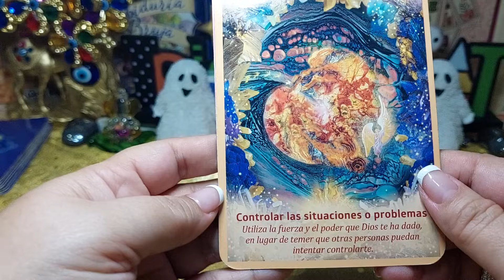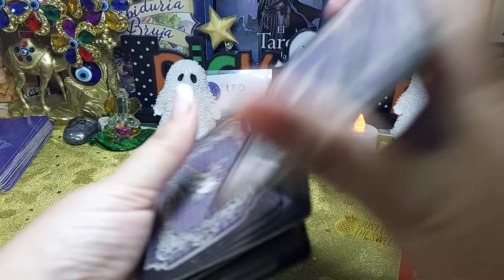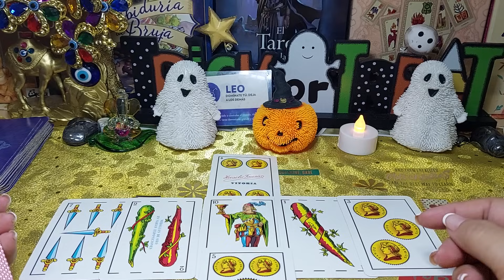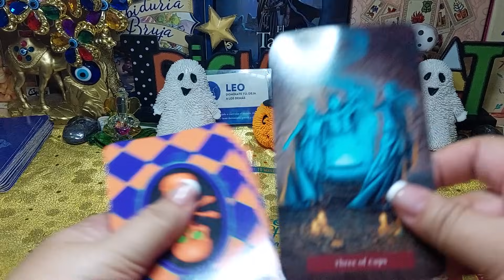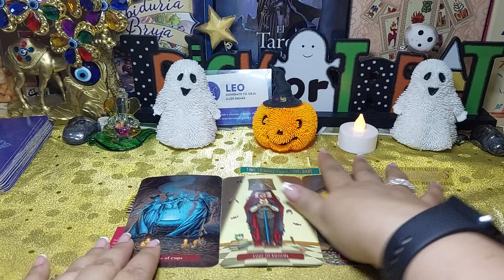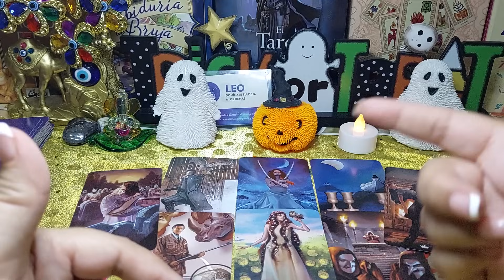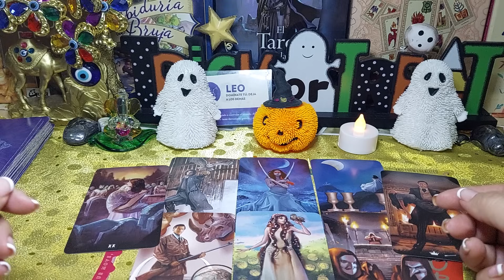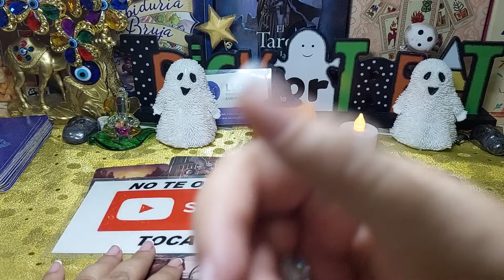💋𝐋𝐞𝐨 ♌️ 𝐍𝐎𝐓𝐈𝐂𝐈𝐀𝐒 𝐏𝐎𝐒𝐈𝐓𝐈𝐕𝐀𝐒 𝐃𝐄 𝐔𝐍 𝐀𝐌𝐎𝐑 💘 𝐐𝐔𝐄 𝐐𝐔𝐈𝐄𝐑𝐄 𝐕𝐎𝐋𝐕𝐄𝐑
TIRADA SEMANAL DE TAROT, AMOR Y TRABAJO, DESTINO AMOROSO, CARTAS ESPAÑOLAS, LENORMAND, TAROT, ORACULOS.
¿SE ROMPERÁ EL CONTACTO 0? QUE VIENE EN EL AMOR PARA TI